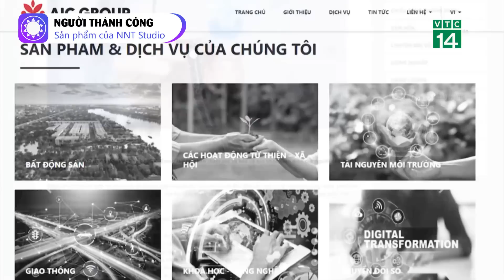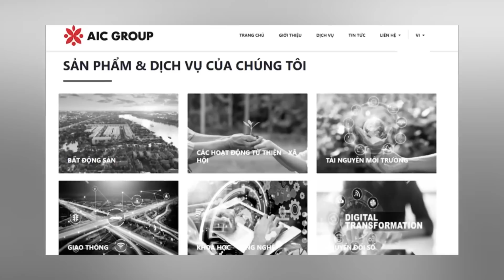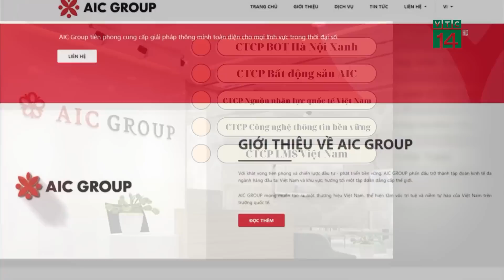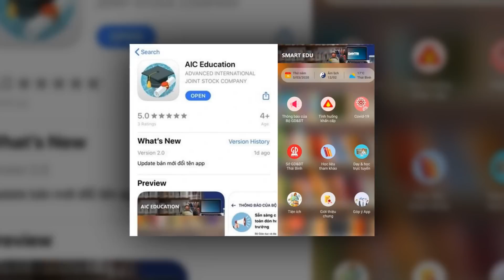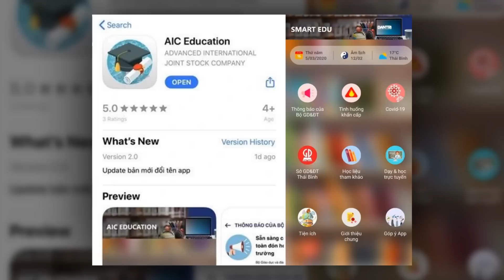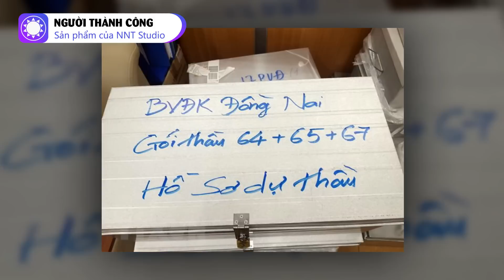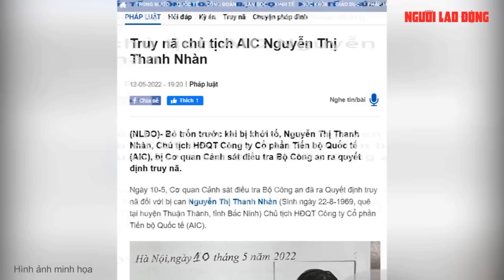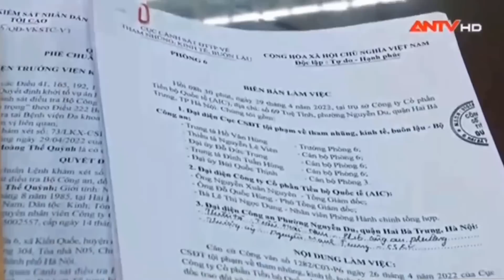Chủ tịch AIC Group – Từ doanh nhân tiên phong, đến tội phạm bị truy nã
Nguyễn Thị Thanh Nhàn - Chủ tịch HĐQT, Tổng giám đốc AIC Group từng được biết đến là một doanh nhân tài giỏi, thành đạt khi đưa AIC Group thành tập đoàn đa ngành với doanh thu hàng nghìn tỉ đồng. Tuy nhiên đến ngày 29/4/2022, cái tên của bà bổng xuất hiện trong quyết định truy nã, khởi tố bị can và hiện giờ là bị can trong vụ “đại án” ở Đồng Nai.

Nguồn: docbao.vn, sohuutritue.net.vn, viettimes.vn, cafeland.vn, tuoitre.vn, zingnews.vn